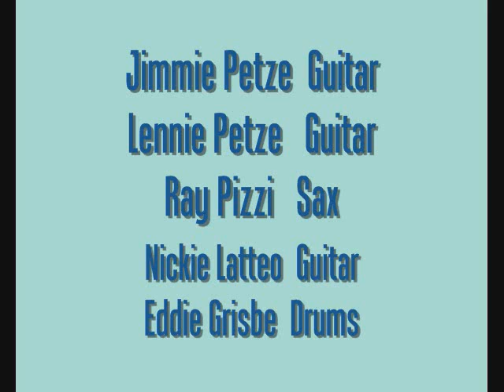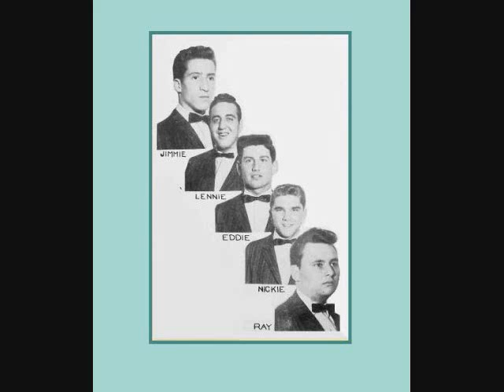RAY PIZZI The Rondels "Madness" First Recording 1959 (as the Rhythm Rockers) no Bassoon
Ray Pizzi "Madness" The Rondels First Recording 1959 (as the Rhythm Rockers). Original 45 rpm record. (thanks to my cuzzie Maddalena)